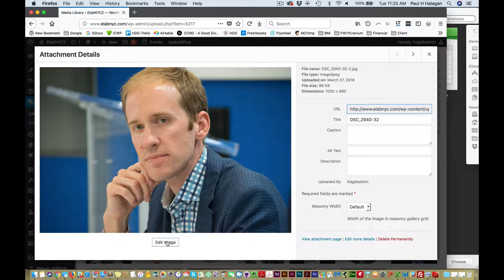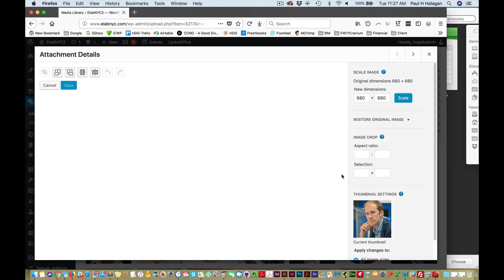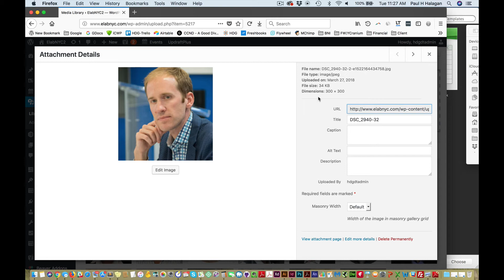Cropping and resizing Photo In Wordpress